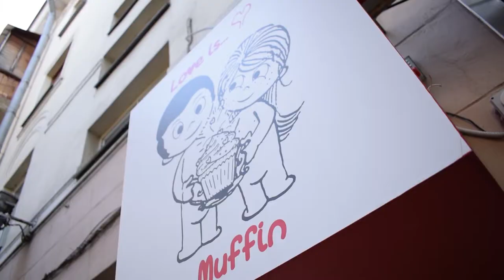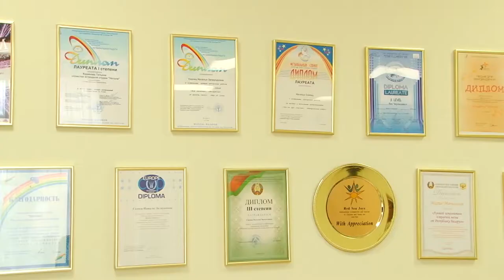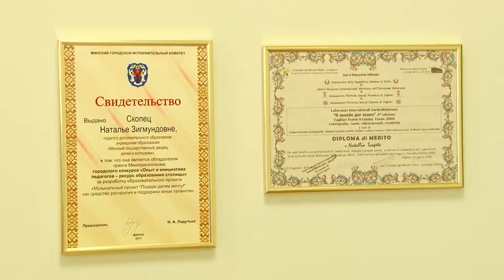Недетские игры.5 выпуск. 28.10.2018.